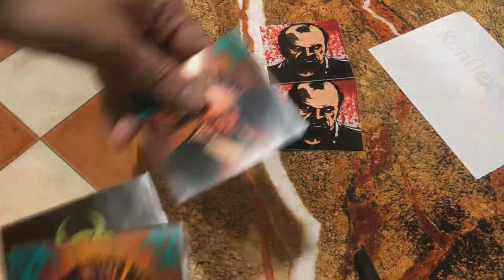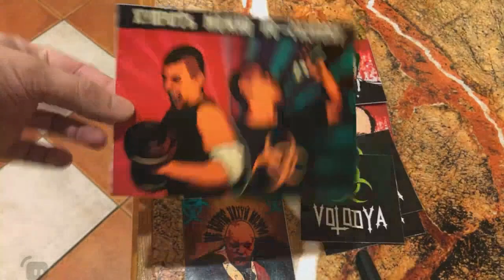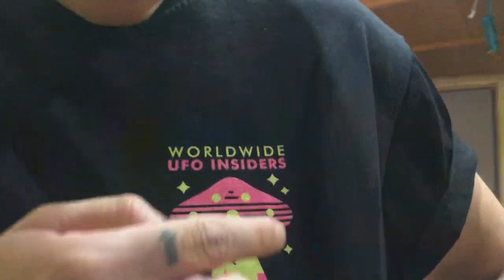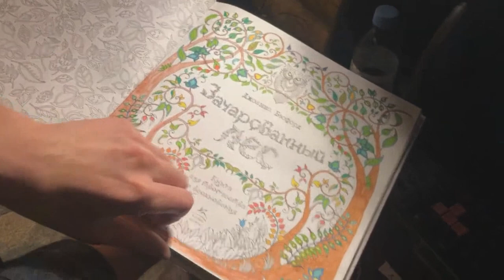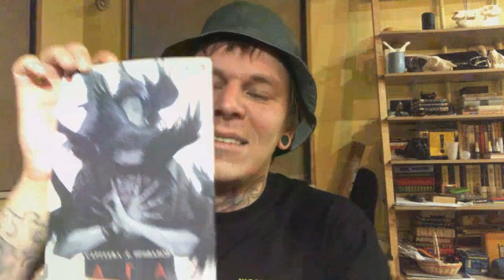Самый удачный стрим за последнее время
Всем привет, друзья! С вами Volodya Art, и самый удачный стрим за последнее время. Мы поговорим про стрит-арт, мерч, города России, стикеры и наклейки, пирсинг, а также ТикТок.